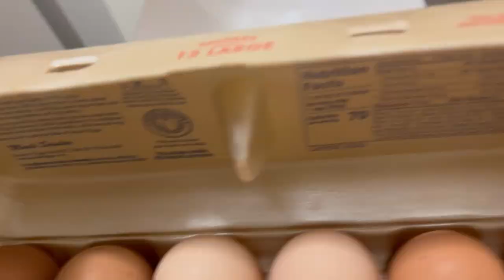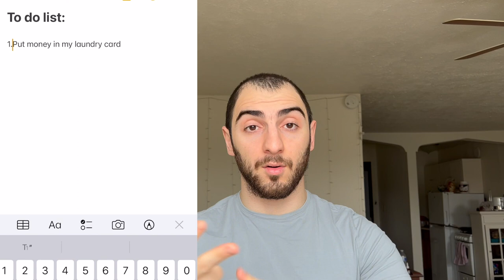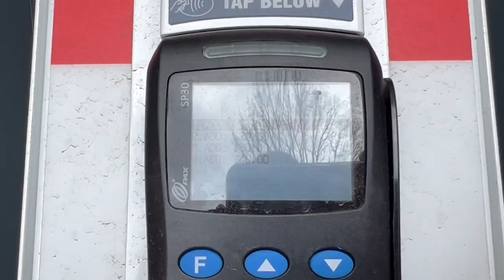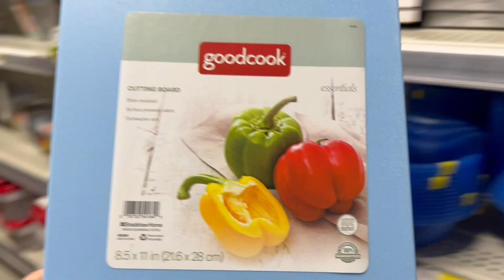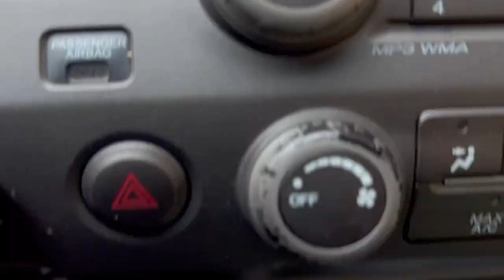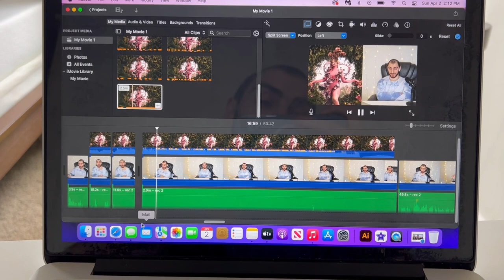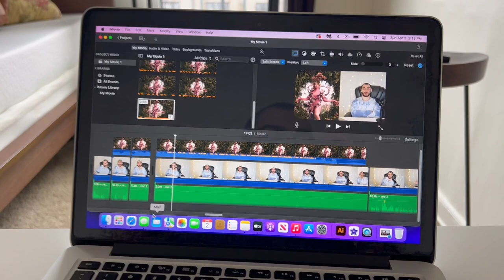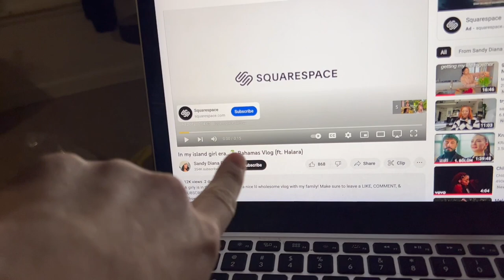Living in Columbus Ohio Sunday Rest Routine: cleaning, working out, running errands and partnerships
Hello Dreamies, I am sorry that this is not posted on a Sunday, but I hope you are inspired and enjoy this vlog. Thanks to Rainmr for partnering up with me in this vlog. If you would like to own your own Rainmr Memory Foam Pillow here is the